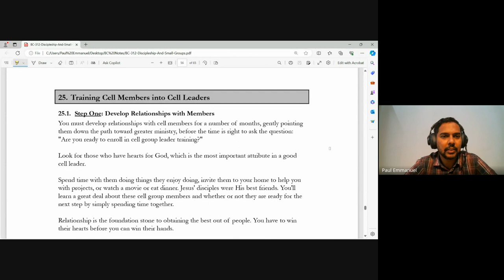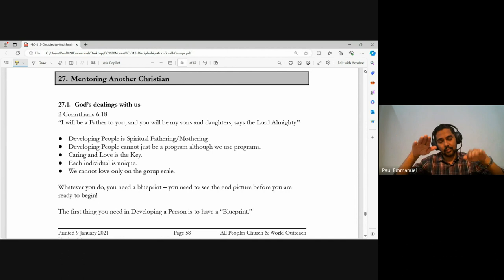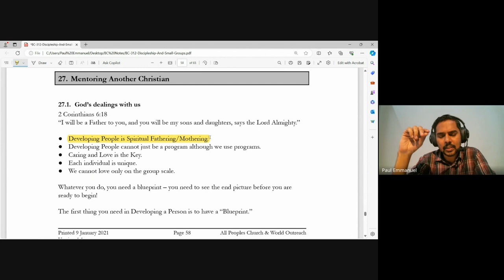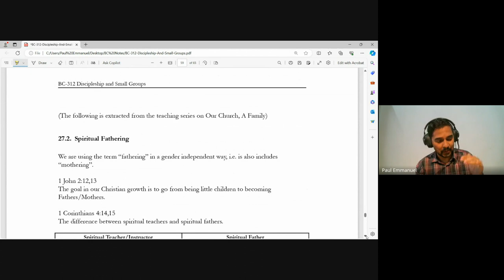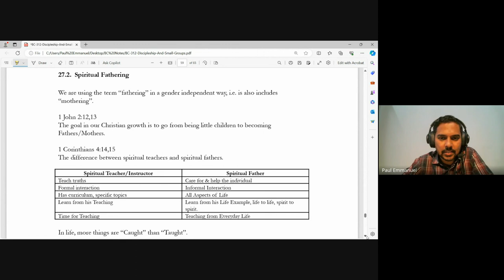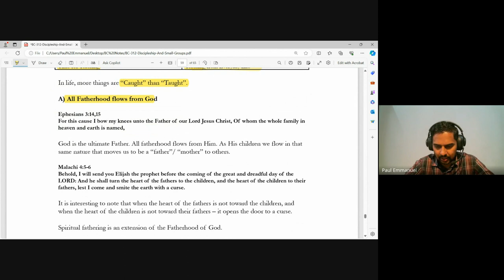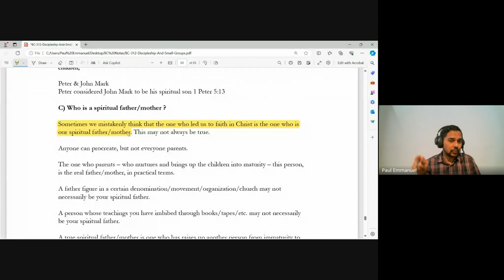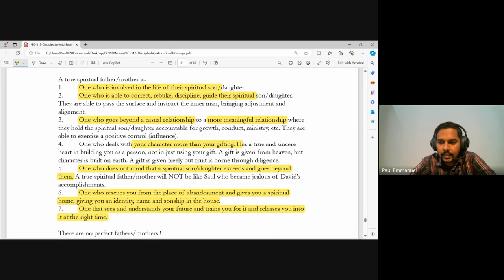Discipleship and Small Groups | Lecture 15: BC312-D&SG-20240320